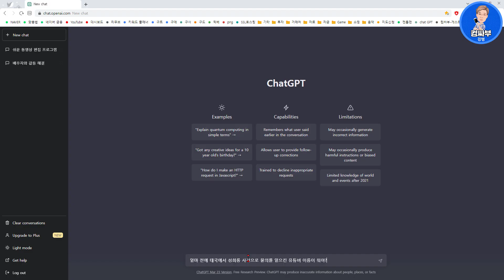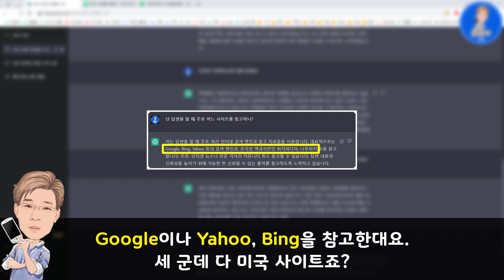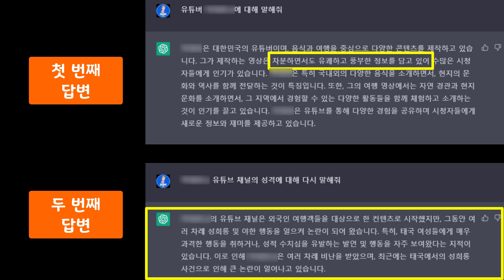Chat GPT에게 태국에서 나라 망신시킨 한국 유튜버가 누군지 물었더니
최근 태국 여성을 성추행한 혐의로 태국에서 공분을 일으킨 한국인 유튜버가 있다고 합니다. 태국 언론에 방송될 정도로 현지 여성에게 찝쩍댄 것이 고스란히 언론에 방송돼서 개망신을 당했다고 하는데요...

네이버에 검색을 해보니 아프리카 BJ 출신의 유튜버 누구라고 이미 정보가 파다하게 퍼졌습니다. (우리나라 네티즌 수사대 참 대단합니다. 좋게 표현하면 수사대지만, 한편으론 너무 극성맞다는 느낌도...)

어쨌거나 요즘 한창 핫한 Chat GPT에게 태국에서 나라 망신시킨 한국 유튜버가 누구인지 물어봤습니다. 그런데 그동안 요란하게 홍보한 것치고는 많이 실망스럽네요.

유튜브에서 Chat GPT를 검색하면 마치 떼돈을 벌어줄 것처럼 호들갑을 떨고, 모르면 빈곤층으로 추락할 것처럼 떠벌리는 영상을 쉽게 볼 수 있는데...
아직 그런 걱정은 하지 않아도 될 것 같습니다.

Chat GPT가 자연어 처리에서 매우 뛰어난 성능을 보여준 건 사실이지만,
아직까진 그들 말처럼 빈부 격차를 심화시키거나 천지개벽할 수준은 아닙니다.

특히 얘가 말을 엄청 잘 바꾸기 때문에 답변을 그대로 인용했다가는 난처한 일을 당할 수도 있으니 주의하시는 것이 좋을 것 같아요.